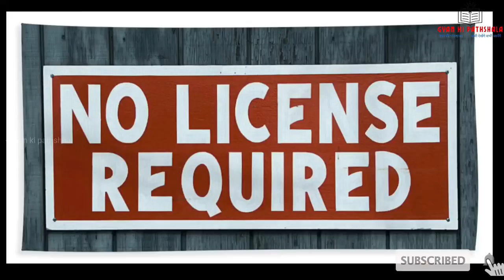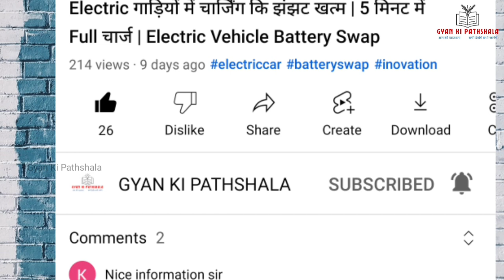Jetson One Flying Bike Helicopter आ गया है उड़ने वाला बाइक हेलिकॉप्टर कीमत इतनी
In This video I talked about Jetson Aero. It was founded in November 2017 by high-performance car entrepreneur Peter Ternstrom and drone specialist and inventor Tomasz Patan. The company's goal is to give everyone the opportunity to fly by building an easy to fly personal aircraft powered by electric motor.

Jetson One Price is 1 Crore.

MY EQUIPMENTS
1. Xiaomi 11i Smartphone
2. Boya Mic
3. Kinemaster (For Editing)

1. Facebook - GYAN KI PATHSHALa (Page)

OTHER CHANNEL (Related To Kids Learning)

jetson one assembly,
jetson one australia,
jetson one alternative,
jetson one aero,
jetson one autonomy,
jetson one availability,
oh lord jetson made another one,
oh lord jetson made another one sound effect,
jetson made another one tag,
jetson made another one type beat,
oh lord jetson made another one walked in,
the jetson one aircraft,
i bought a jetson one,
flying a jetson one,
jetson one build,
jetson one battery,
jetson one battery life,
jetson one battery size,
jetson one bike,
jetson one flying bike,
flying bike jetson one,
xe bay jetson one,
jetson one crash,
jetson one cost,
jetson one competitors,
jetson one commute,
jetson one charge time,
oh lord jetson made another one choir,
jetson one drone price,
jetson one dangerous,
how much does a jetson one cost,
jetson one deutschland,
jetson one electric single-seater aircraft,
jetson one evtol cost,
jetson one electric,
evtol jetson one,
el jetson one,
every time jetson made another one,
oh no jetson made another one sound effect
jetson one flying high
flying bike helicopter,
flying bike helicopter accident,
flying bike helicopter attack,
flying bike helicopter air,
a flying bike,
a flying motorcycle,
flying bike flying bike,
air flying bike,
flying bike helicopter bike,
flying bike helicopter bullet,
flying bike in hindi,
flying bike in india,
flying bike ki video,
flying bike helicopter crash,
flying bike helicopter cartoon,
flying bike helicopter crazy,
rc flying bike,
rc flying motorcycle drone,
rc flying motorcycle,
flying bike helicopter drawing,
flying bike helicopter driving,
flying bike helicopter dikhao,
flying bike helicopter down,
flying bike helicopter drone,
drone flying bike,
flying bike helicopter escape,
flying bike helicopter easy,
flying bike helicopter entry,
flying bike drone,
flying bike helicopter flying,
flying bike helicopter game,
flying bike helicopter gear,
flying bike helicopter gone wrong,
flying bike helicopter helicopter,
jet flying bike,
la moto volante - flying bike,
jet hover bike
flying bike helicopter kaise banate hain,
flying bike helicopter kaise banta hai,
flying bike helicopter landing,
flying bike helicopter location,
flying bike helicopter light,
lmv 496 flying bike,
flying bike helicopter making,
flying bike helicopter